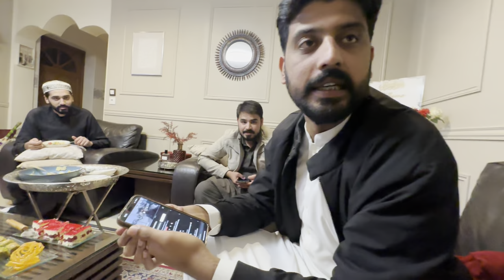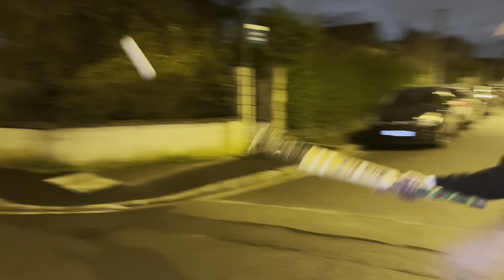Reading Our YouTube Family Comments | Thanks for Appreciating❤️ | Bilal Marth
Hello my name is Bilal Marth

Description:
Welcome back to another heartwarming episode of "Reading Our YouTube Family Comments" with your favorite Pakistani vlogger, Bilal Marth! 🎉 In this video, join me as we dive into the treasure trove of comments left by our amazing YouTube family. From heartfelt messages to hilarious anecdotes, our community never fails to bring smiles to our faces.

Get ready for a rollercoaster of emotions as we laugh, cry, and reminisce together. It's incredible how these comments have created a bond that transcends screens and distances. I'm truly grateful for each and every one of you who make up our YouTube family.

So sit back, relax, and let's embark on this delightful journey through the comments section. Who knows, your comment might just be featured in today's video! 🌟

- Pakistani vlogger community love
- Emotional YouTube comments reaction
- Bilal Marth 7 fan comments
- Vlogging journey with Bilal Marth